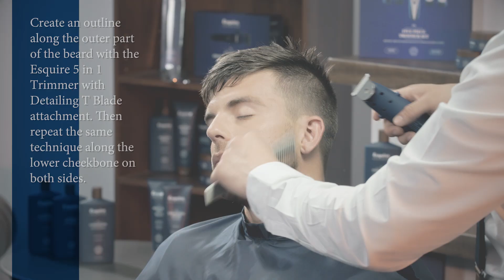How-To: Short Scruff Beard Trim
Don't let any man leave your chair without giving him a clean beard trim! Here is how the Esquire Barbers from Esquire Grooming created the look.